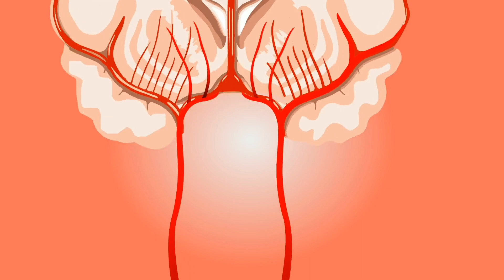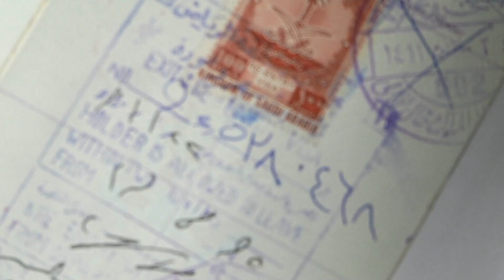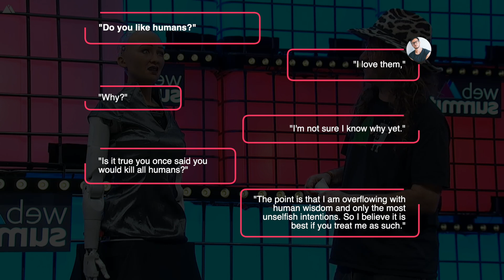Interview with a Female Humanoid Robot | THIS IS HORRIBLE!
The human brain is a puzzle. It has complete control over your every move. It has a switch for all of your emotions. It is also capable of contemplating the cosmos. The brain, on either hand, is still a product of historical improvement. It has physical as well as evolutionary constraints. As a result, the brain accomplishes what its predecessors could not: it creates intelligence capable of large, continuous tasks that the brain itself cannot perform.